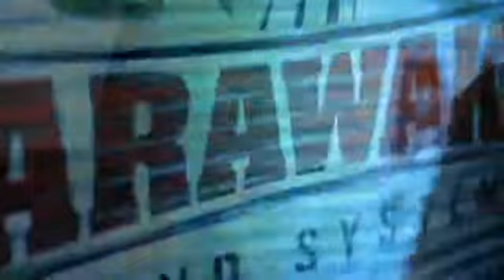Tony C - MegaMixx Blaze The Fire VIDEO (April 2010)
video official !